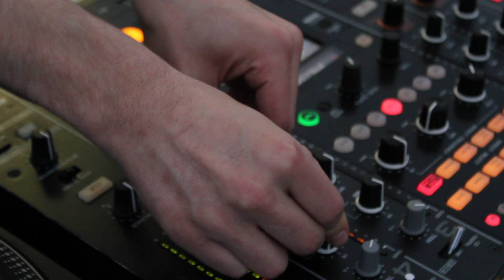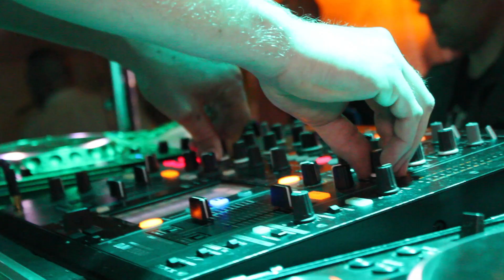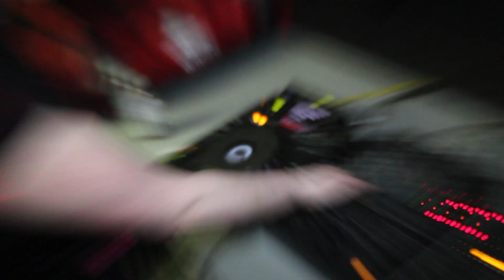~CINCO DE MAYO @ THE 12 SPOT~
~Cinco De Mayo party at the 12 Spot in Brooklyn on 5.5.2012~

Filmed and edited by Steve G.